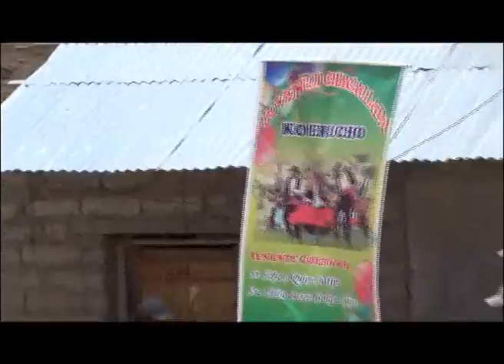CARNAVALES 2015 DISTRITO DE SAN ANTONIO - PUNO